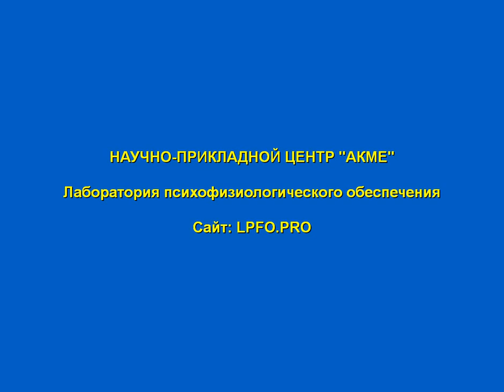Еще раз о методике Классификация